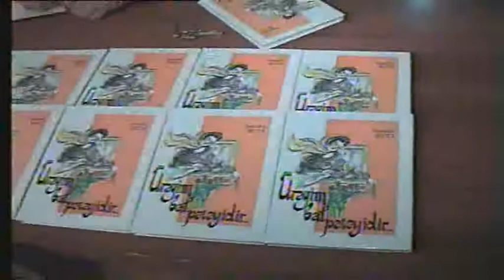Seadət Butanın AYB-nin Natavan klubunda "Ürəyim bal pətəyidir" adlı kitabının təqdimatı və imza günü